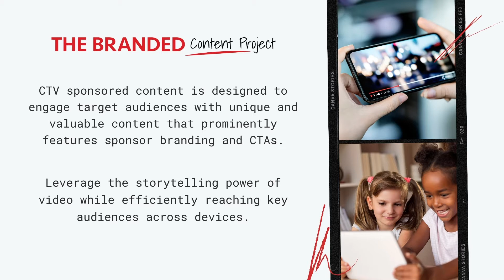Just Add Video 1